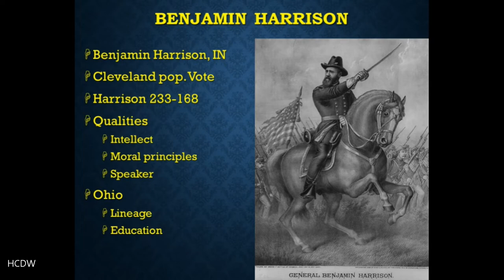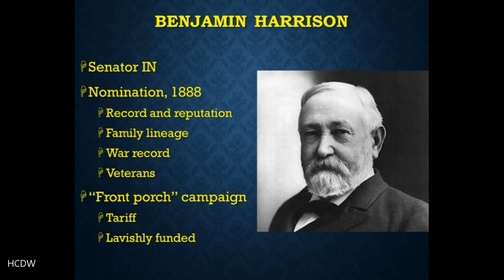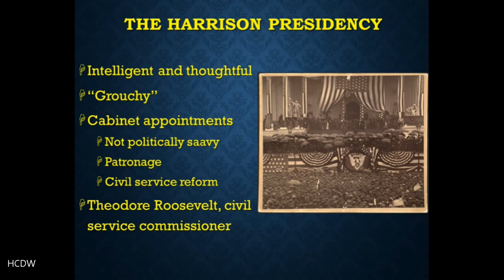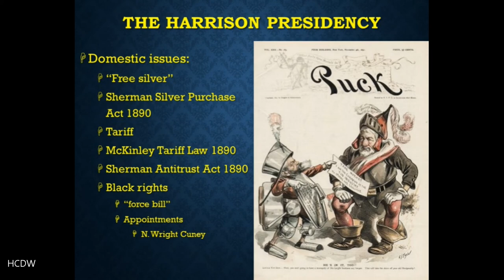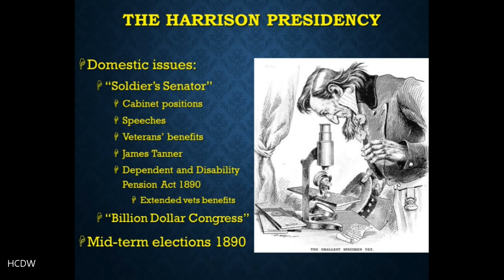Gilded Age and the Progressive Era | Lecture 6 part 4 | Benjamin Harrison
Lecture 6 part 4 of Gilded Age and Progressive Era, Benjamin Harrison

A discussion of the presidency of Benjamin Harrison, the 23rd President of the United States, from 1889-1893.